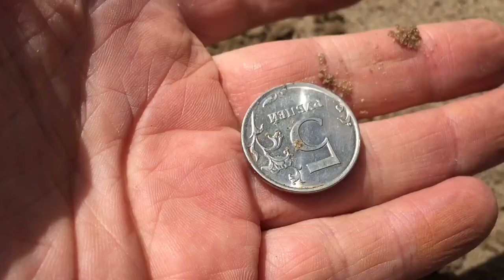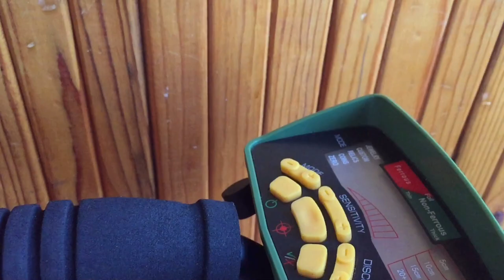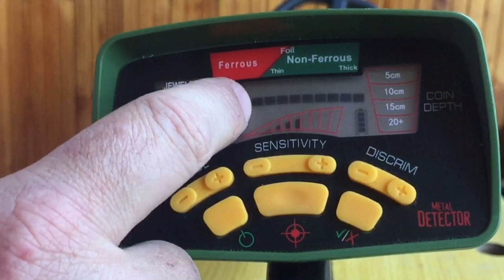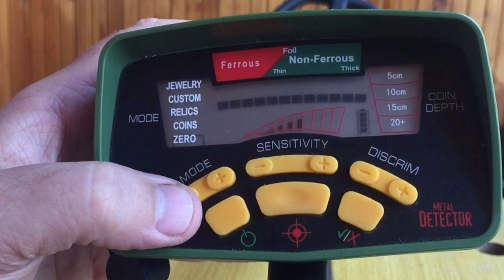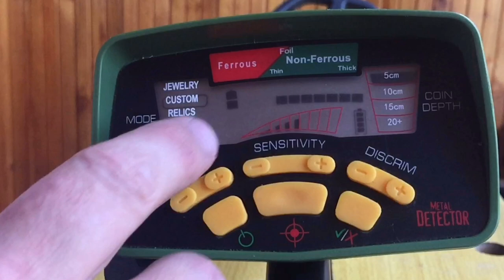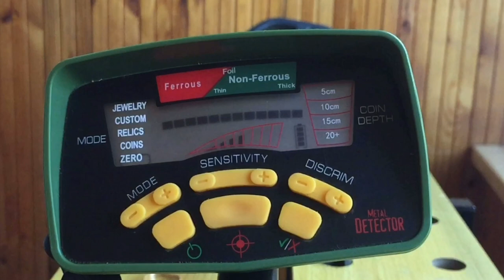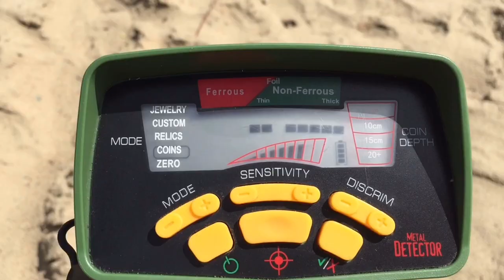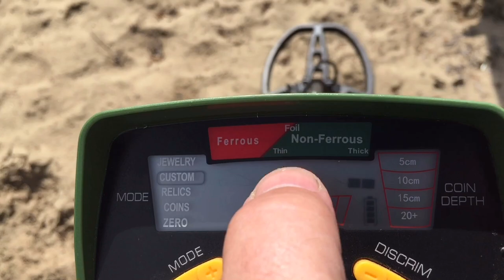Обзор и тесты китайского металлоискателя MD 6350, стоимостью 10 т. руб . Тест - пляжный поиск.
Давно мечтал о металлоискателе, и вот взял у товарища на обзор и тесты. И , если честно, был разочарован, но не самим детектором с ним все отлично, а в самой идее поиска. кажется, это не мое.